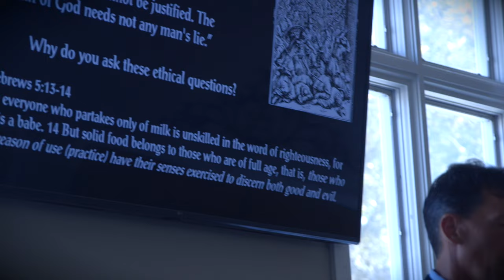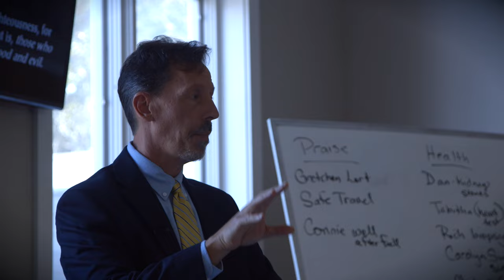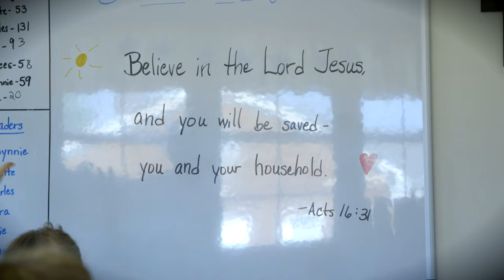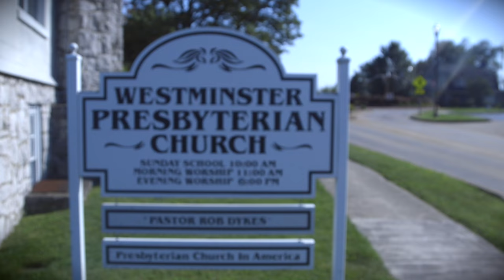Welcome to Westminster Presbyterian Church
Welcome to Westminster Presbyterian Church in Kingsport, TN. We hope to worship with you soon.